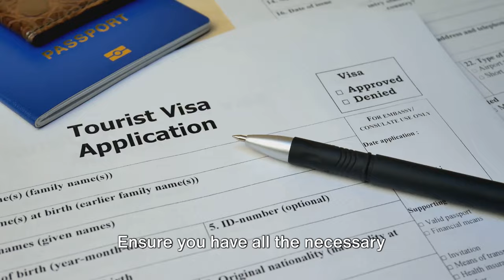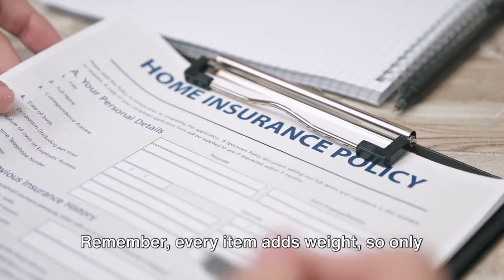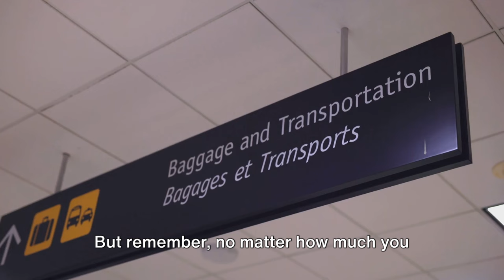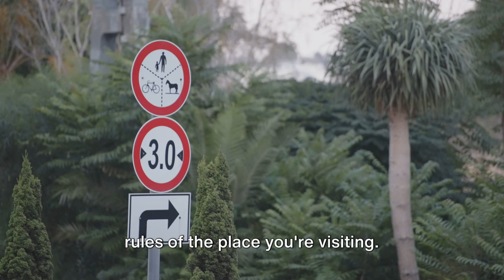Unlocking The World: The Ultimate Guide To Solo Travel In 2024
Hey, fellow adventurers! Welcome back to your channel, or if you're new here,  Unlock The Secrets Of Solo Travel Planning! , We are travel enthusiasts and today we're diving into something exciting , this video is packed with tips and tricks on how to plan the perfect solo adventure. Full guide  how to planning solo trips...
👉 My Camera
👉 My Favorite Regular Packing Cubes
👉 My White, Lightweight Luggage with Cover Protector, Bread Design
👉 My Dark Sky Travel pro Platinum Elite Hard side Expandable Carry o Luggage
👉 My Favorite Noise Cancelling Over-Ear Headphones
👉 My favorite Black Bluetooth Headphones Wireless Earbuds
OUTLINE:
00:00:00 The Exciting World of Solo Travel
00:01:20 Choosing Your Destination
00:02:12 Planning Your Trip
00:04:11 Packing Essentials
00:05:11 Enjoying Your Trip